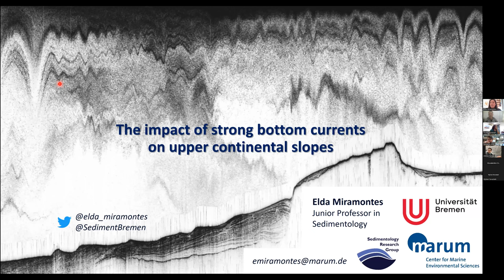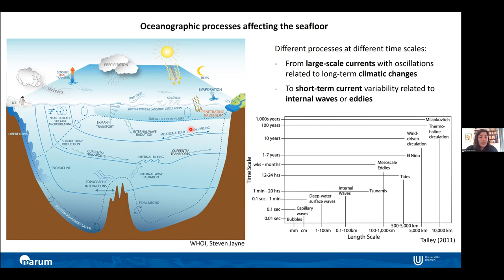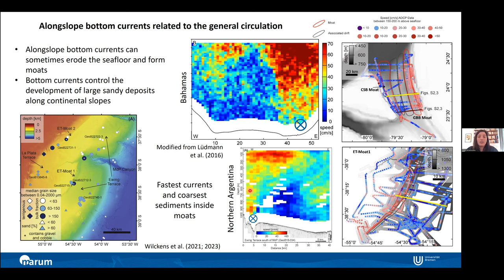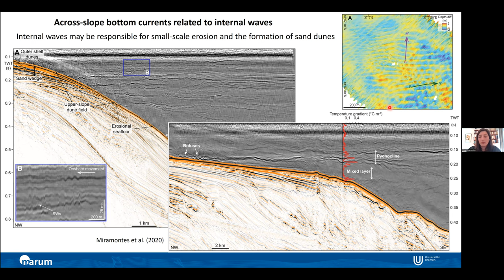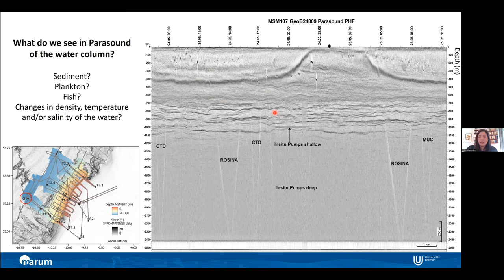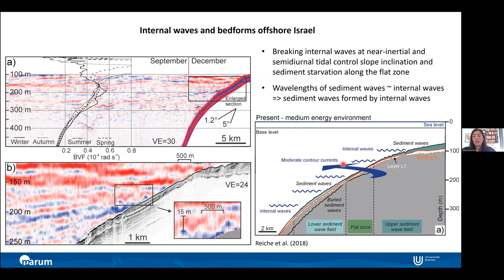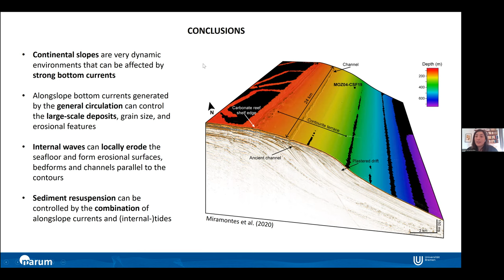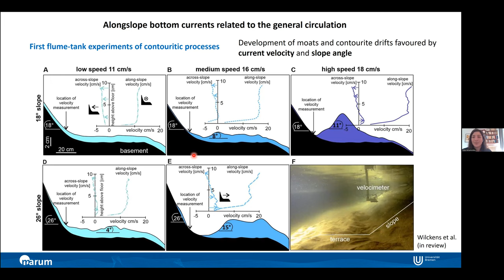DMG22S14 - Marine Geosciences Seminar - Prof Elda Miramontes García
The impact of strong bottom currents on upper continental slopes

Prof Elda Miramontes García - MARUM, Germany

6/3/2023